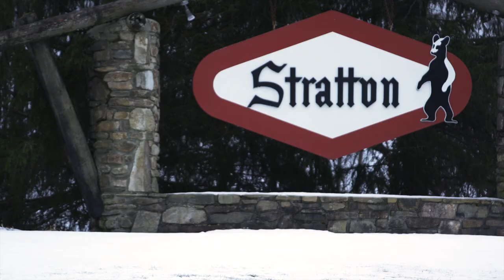Livin Louie Vito - Stratton Session with Jim Jones - Episode 13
Original Dipset member Jim Jones makes an appearance on this episode of Livin Louie Vito. Invited to come check out the US Burton Open contest by Louie himself, Jones gets a close-up look at his first half pipe competition and steps on a snowboard for the first time to ride with Louie.